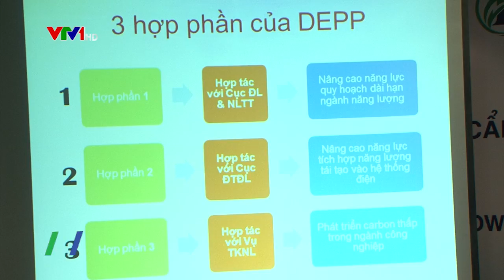Đan Mạch hỗ trợ Việt Nam xây dựng "Cẩm nang công nghệ sản xuất điện"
Chương trình xây dựng bộ Cẩm nang công nghệ sản xuất điện của Việt Nam nằm trong khuôn khổ Chương trình hợp tác đối tác năng lượng Việt Nam - Đan Mạch (DEPP), giai đoạn 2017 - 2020. Chương trình bao gồm 3 hợp phần được triển khai nằng vốn ODA từ chính phủ Đan Mạch trị giá 3 triệu Đô la Mỹ...